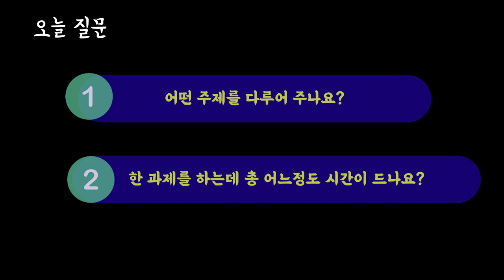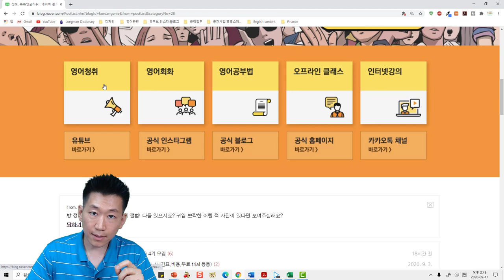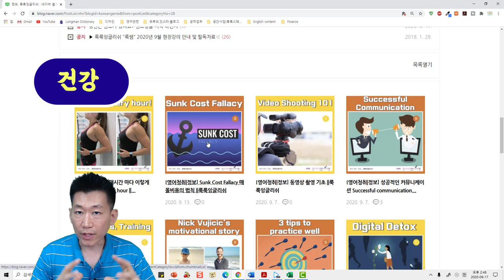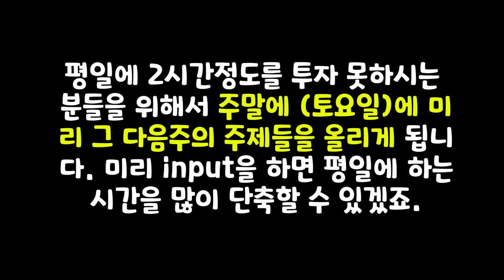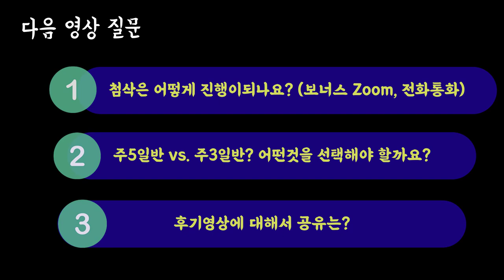스피킹챌린지에 대한 Q&A 1탄 (feat. 컨텐츠는 뭘 다루나요? 시간소요는 어느정도 걸리나요?)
📢제가 많이 자신있게 소개를 해드리는 프로그램이니만큼 학생들이 관심이 매우 많습니다. 저 역시 이번에는 더더욱 만족스러운 챌린지를 진행하기 위해서 다양한 준비를 하고 있습니다. 여하튼 학생들에 받은 질문들중 오늘은
1. 컨텐츠는 뭘 다루나요? (저희가 학생들에게 제공하는 자료들)
2. 하루에 mission 완수하는데 어느정도 걸리나요?

에 대한 답변을 다룰까합니다.

0:00 Intro
0:58 어떤 주제를 다루나요?
3:17 참여학생의 주제에 대한 의견
3:55 하루에 어느정도의 시간이 소요 되는지요?
6:46 참여학생의 시간 소요에 대한 의견

다음 영상에서는
1.첨삭은 어떻게 진행이되나요? (Zoom, 전화통화)
2. 주5일반, 주3일반 뭘 지원해야하죠?
3. 후기영상 공유해주실수 있을까요?

에 대한 답변을 드리도록 하겠습니다.
*블로그에 아주 자세하게 설명해 놓았으니 (비용,기간 등등) 블로그글을 꼭 읽어보시기 바랍니다.

*모집기간 : - 10월2일 (금요일)
*결과발표 : - 10월3일 (토요일)
*코치배정 및 OT : 10월 4일 (일요일)
*기간 : 10월 5일 - 11월 1일

       *100명이상의 미국인들을 직접 인터뷰하고, 미국인 Elliott와 공동제작 했어요.